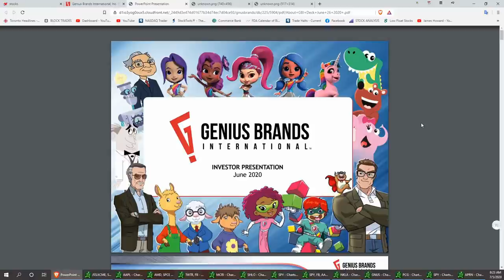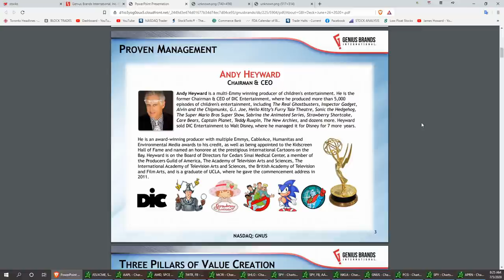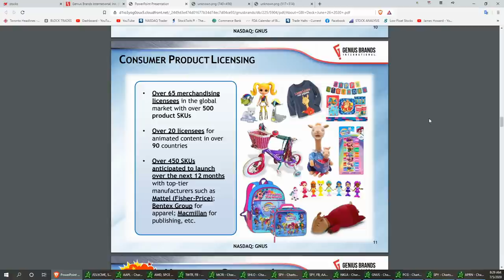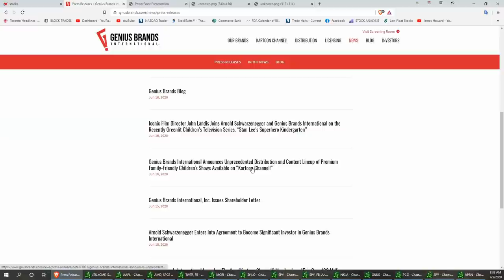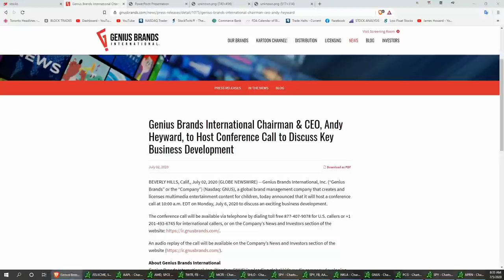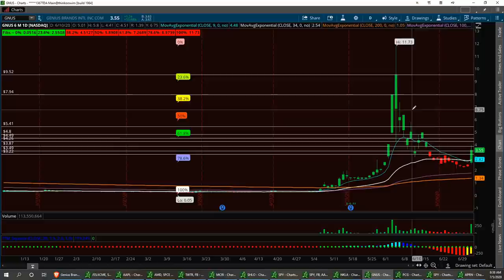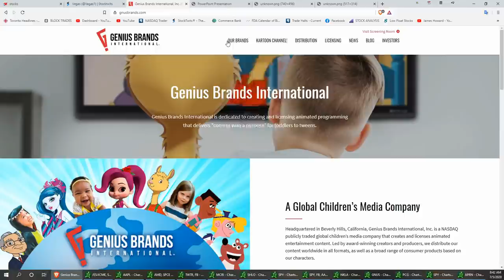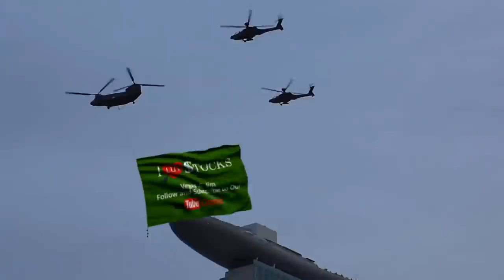Vegas & Jim Sunday's Stock Market Update on $GNUS 7/5/2020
$GNUS Conference Call Details
$GNUS - WEBSITE for reference for your own DUE DILIGENCE